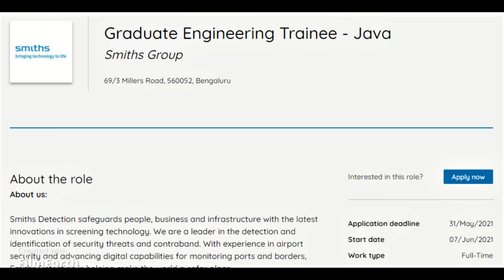Smiths Group Recruitment 2021 | Jobs For Graduate Engineer Trainees 2021 | Latest Jobs 2021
The intention of this YouTube channel is only to help those in the need of jobs. We are not supporting any co or jobsite.